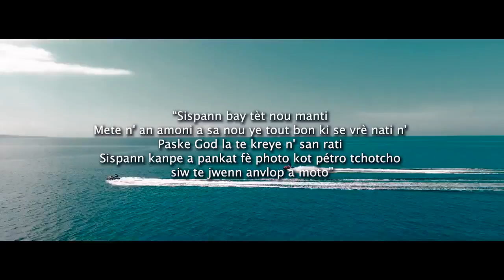Dug-G feat.F Mack-Esperans (Video Officiel)